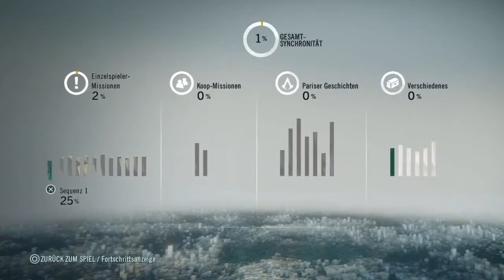Assassin's Creed Unity - Sequenz 1 Erinnerung 1 & 2 [German]